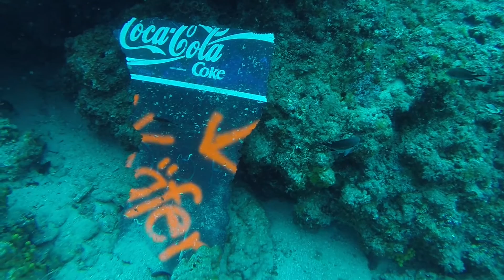Duiken Kroatië 2015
Onze gemaakte duik in Labin en de duiken op Rab waar we ook Jean-Luc, Ilona en Elian troffen.